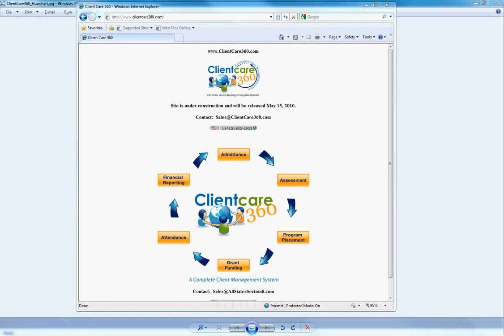ClientCare360 Part 1- Help 4 Access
We are only Microsoft Gold Partner in the world with the single focus of supporting clients with mission critical IT systems build on legacy Microsoft Access technology.

Help4Access has developed and maintains a set of proprietary tools, a proven approach and dedicated staff all combined to reduce risk and insure your business continuity.

We have developed the world’s leading Microsoft Access migration strategy, tools and approach. Microsoft Corporation calls upon Help4Access to help mitigate the risk posed by the proliferation of tens of thousands of Microsoft Access database applications for their enterprise accounts such as Albertsons, Blue Cross Blue Shield, California Public Utilities Commission, Level 3 Communications, Crain Communications and more.

Migration services and support is our specialty. Our US based team of over 250 consultants are the best in the world and trained and skilled to maintain your existing systems while preparing their migration to the more robust technology of your choice, such as Azure, SQL Server, Oracle, dot NET or Java.

Help4Access is the only certified Microsoft Partner with a sole competency supporting critical Microsoft Access systems. Trust only the best with your company’s most valuable asset, it’s data.

San Francisco, California, US